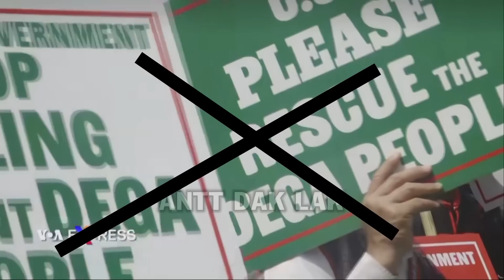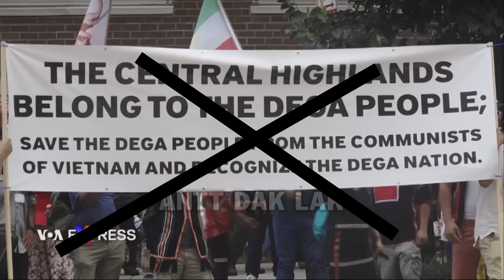FULRO LƯU VONG TÁI DIỄN TUỒNG CŨ